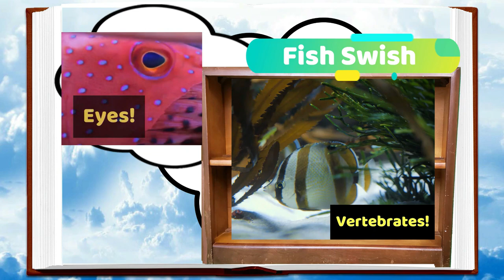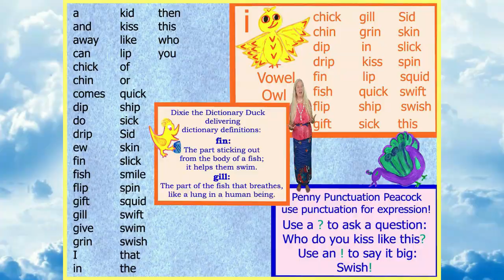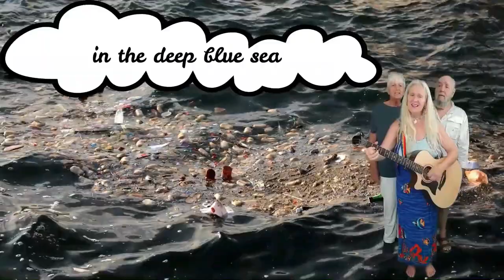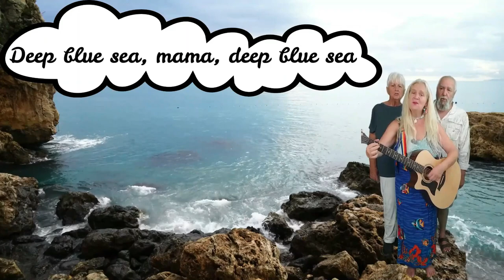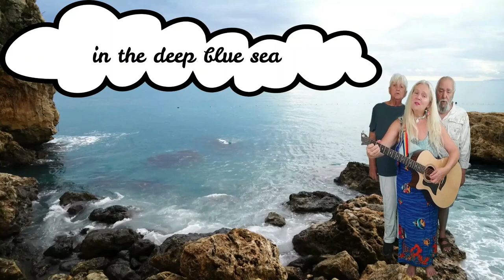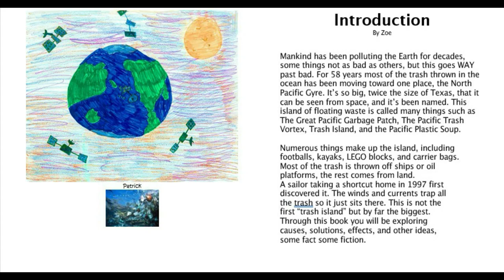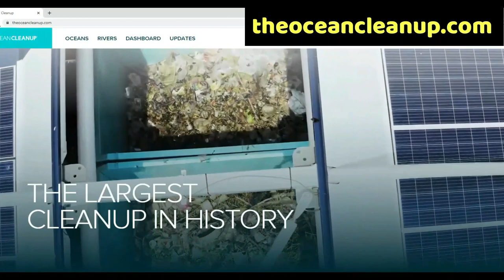Sea Splash Fish Swish Leaping Literacy Library ETV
Read! Sing! Play with puppet friends and learn about fish and trash as we splash and swish in the sea! We have some short ETV shows here @LeapingLiteracyLibraryETV and all of our full shows and segments are always streaming free @ famlit.tv